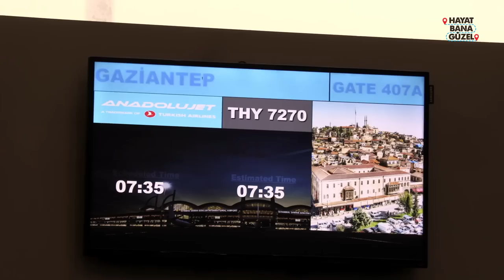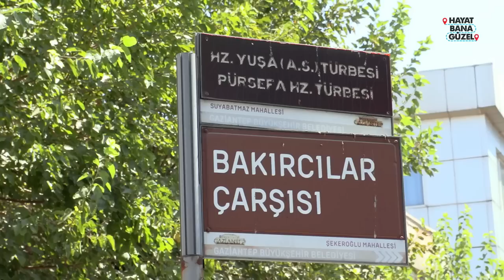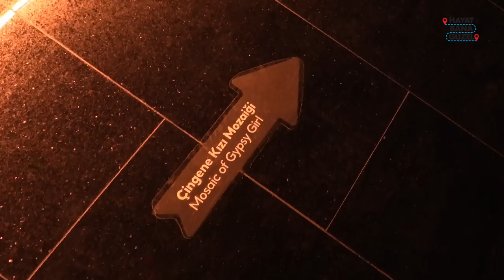Bir Günlük Gaziantep Kilis Rotası - Şenay Akkurt'la Hayat Bana Güzel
Ağustos ayı son haftası itibariyle pek çok yerde Eylül’de de devam eden bağ bozumu zamanları
Ben de  @nicevineyards ın davetlisi olarak önce Gaziantep sonra Kilis’te bağlarda 24 saatlik bir programla lezzetli ve şarapla dolu bir gezi yaptım
Anadolu’nun en eski uygarlıklarından
Hititler, bundan 4 bin 500 yıl önce muazzam bir şarap kültürüne sahipmiş..
İşte o günlerden bugüne Kilis’te bağcılık ve şarap kültürü devam ediyor
Bu 24 saatte şaraba dair sohbetleri, Kilis yemek kültüründen izleri, Gaziantep - Kilis hattında bir günde gezilip görülecek noktalardan bir kaç seçeneği bulacaksınız
Daha kapsamlı ve geniş bir Gaziantep gezisi kanalımda bulunuyor